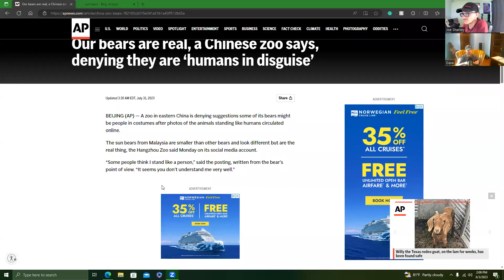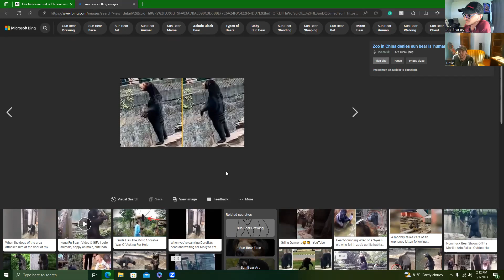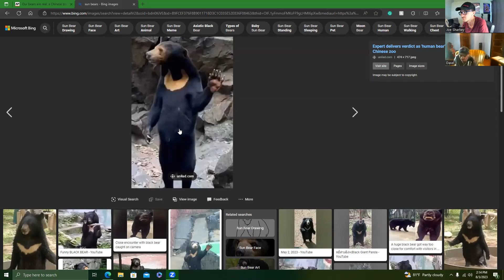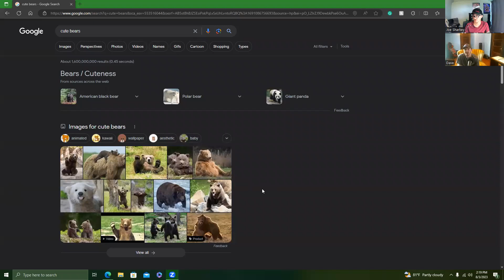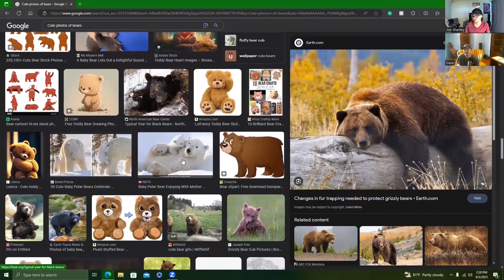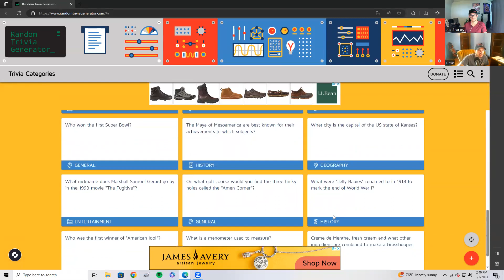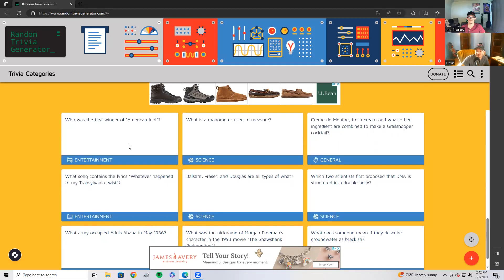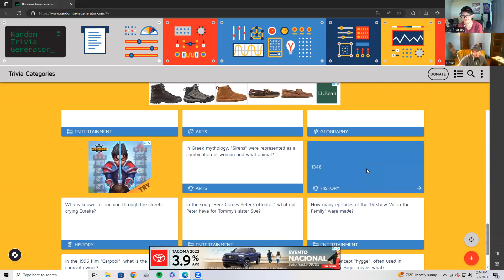Ep. 193: Sun Bears Are Just Humans in Costumes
On this episode, we talk about Joe's weird interaction at the theater, sun bears at a zoo in China, and another one of Dave's hikes.

Follow The Shuffle on Twitter: @CSGpod

Sara's Disposable Instagram: @youllseeiteventually

Joe's photography Instagram: @sharkey_photography